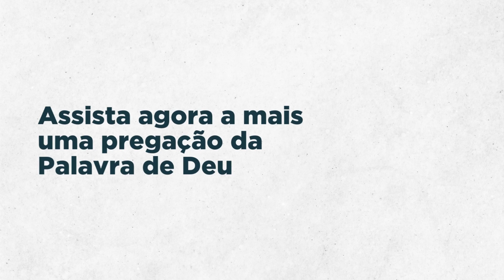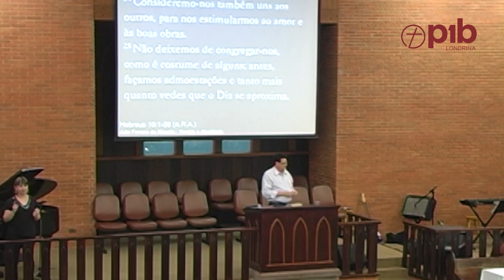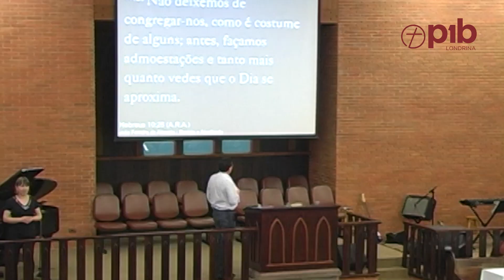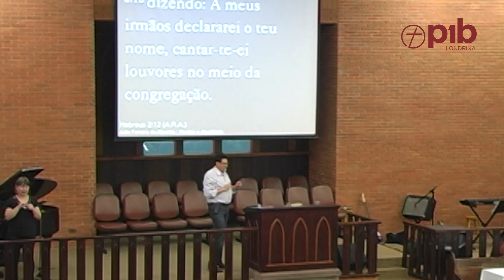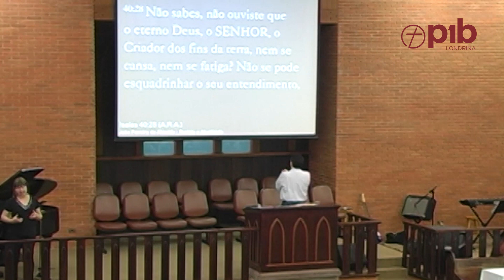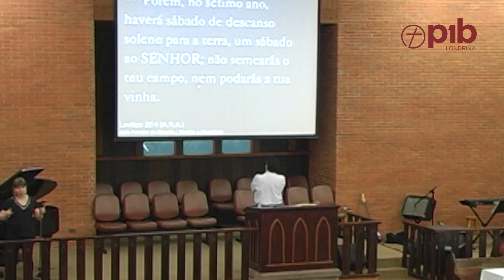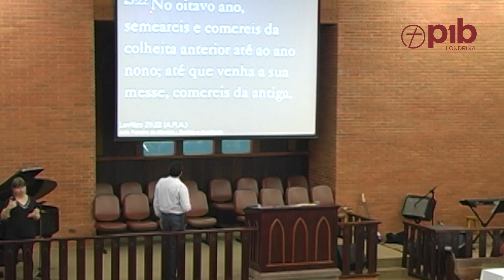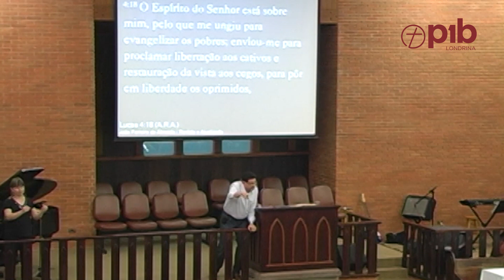O MÉDICO FERIDO - 5 - Hebreus 10:25 - Pr. Glenio Fonseca Paranaguá | Pregações Antigas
Mensagem pregada na Primeira Igreja Batista em Londrina.